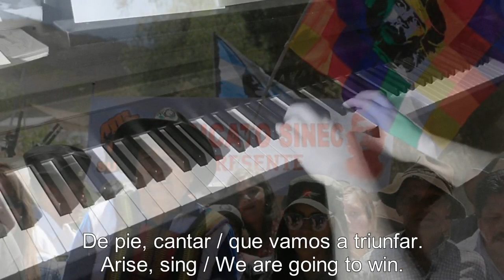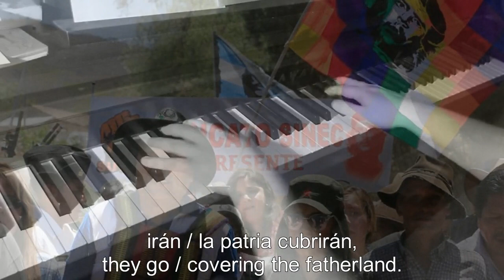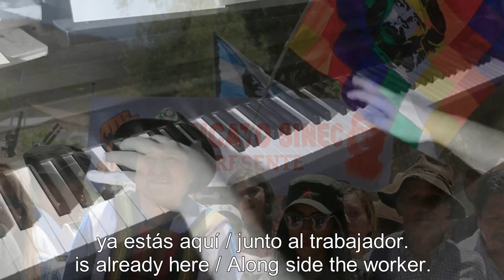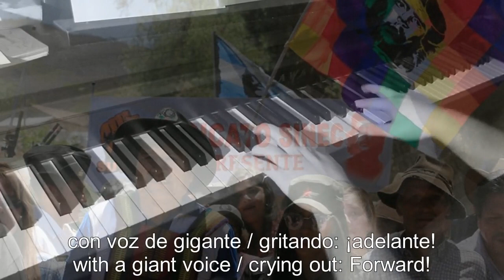Piano/Vocals: El pueblo unido jamás será vencido